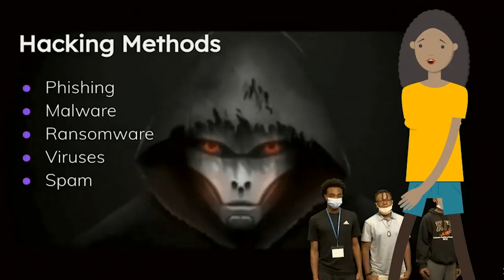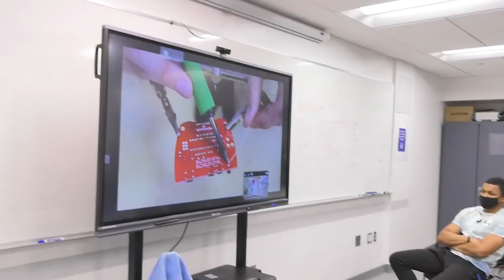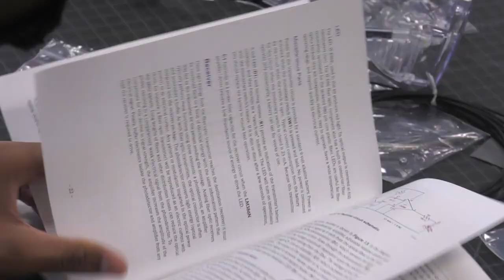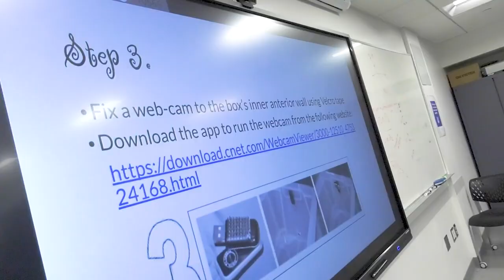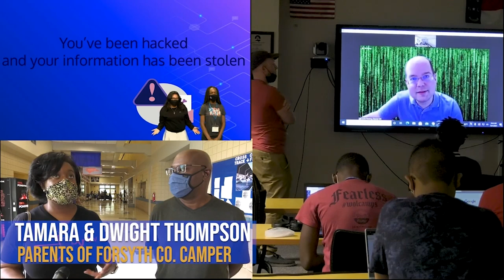Step Up to STEM - NCSSM-Durham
Step Up to STEM at NCSSM-Durham is an innovative interdisciplinary academic program that uses exciting real-world subjects to challenge rising 9th and 10th graders across North Carolina and build their skills in science, math, technology, and communications.